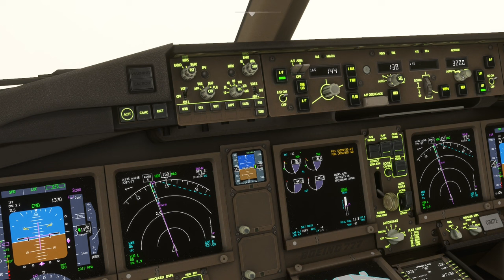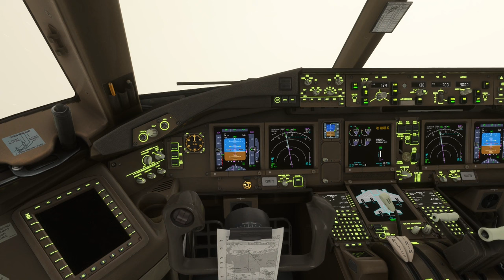Nordwind Boeing 777-200ER NWS279 Шереметьево - Уфа 18 января 2022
Фактическая погода